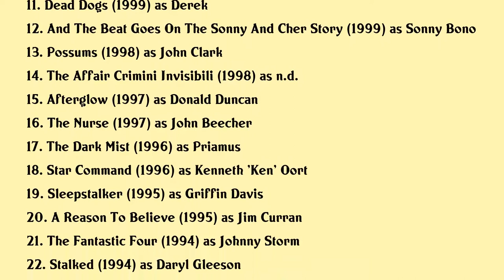Jay Underwood Movies list Jay Underwood| Filmography of Jay Underwood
Jay Underwood Full Movies List Filmography of Jay Underwood

Latest movies of Jay Underwood are:

1. Surge Of Power Revenge Of The Sequel
2. Doomed The Untold Story Of Roger Cormans The Fantastic Four
3. No Greater Love
4. Annies Point
5. Win A Date With Tad Hamilton
6. Dancing In September
7. The Legend Of The Candy Cane
8. Road To Redemption
9. The Adventures Of Young Indiana Jones Tales Of Innocence
10. Valerie Flake
11. Dead Dogs
12. And The Beat Goes On The Sonny And Cher Story
13. Possums
14. The Affair Crimini Invisibili
15. Afterglow
16. The Nurse
17. The Dark Mist
18. Star Command
19. Sleepstalker
20. A Reason To Believe

Complete list of movies acted by Jay Underwood are in this video.

Please Comment down your favorite movie of Jay Underwood